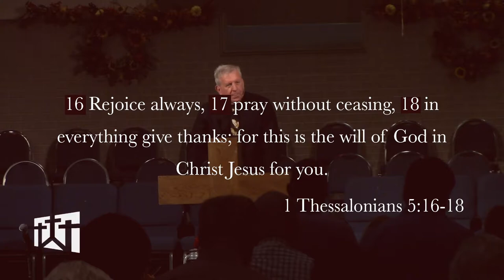Thankful Hearts Part 1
Join Pastor Harold Gaches as he explains how we should have a thankful heart as God's people in this new series.